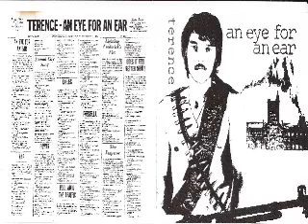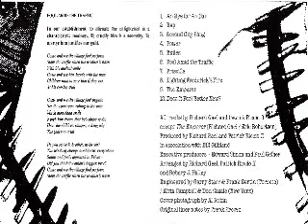Terence - Second City Song 1969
A mindblowing mixture of pop, psych and electronica, this mysterious 1969 studio project was recorded in Toronto and New York by youthful vocalist Terry Black, who'd had six top 40 hits in Canada as a teenager, as well as recording the cult Black Plague LP in 1966. Veering from the catchy pop of Priscilla and soul-inflected Second City Blues to the experimental The Emperor and freaky Lighting Frederick's Fire
Terence (aka Terry Black) - Vocals, Guitar